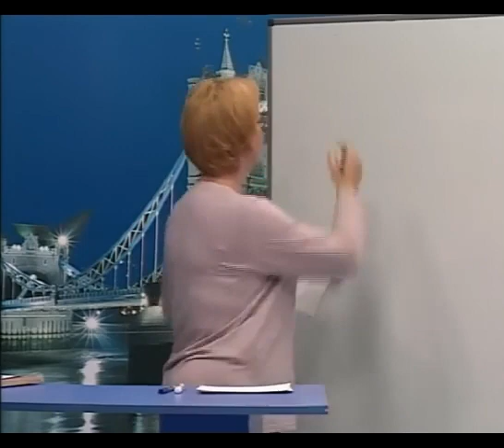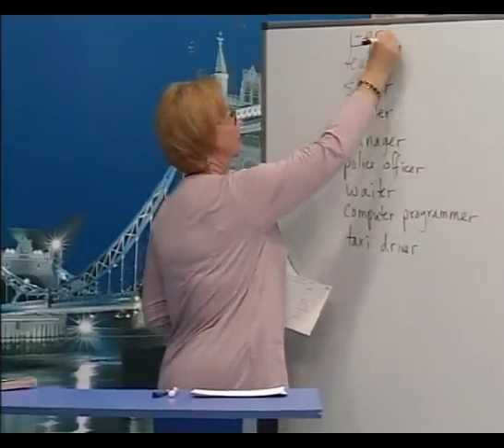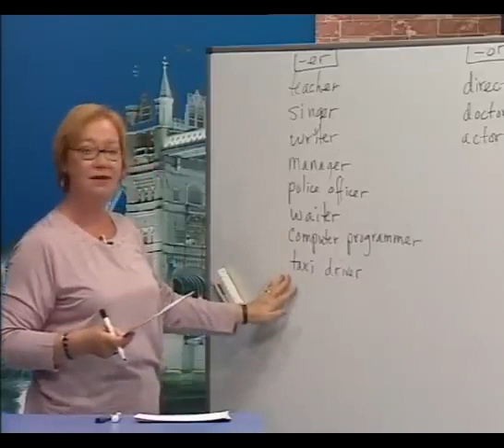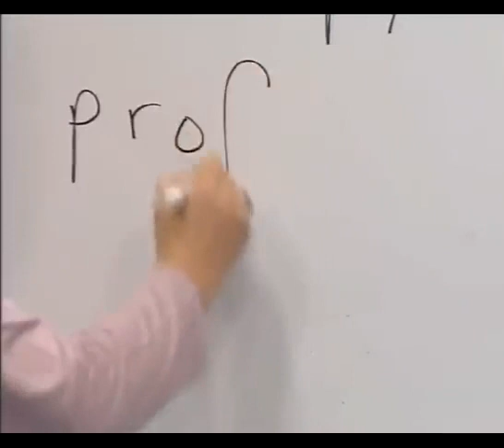Let's Start English 51 - Lesson 8 / Job Vocabulary | Beginner Levels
Beginner Levels - Lesson 8: Job Vocabulary

English For You - Job Vocabulary / Begginer Levels

Let's Start English 51 | Beginner Levels

Arabic Subtitle Teacher Hussein H. Abbas